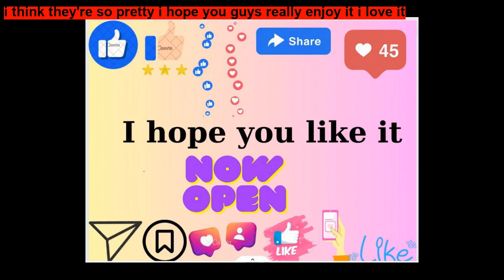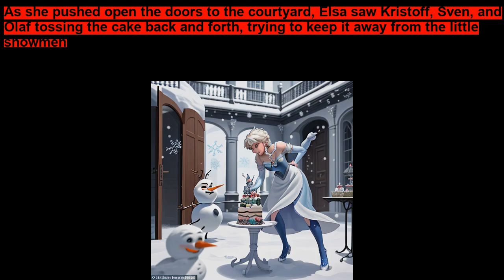Frozen Fever - A Disney Story for kids